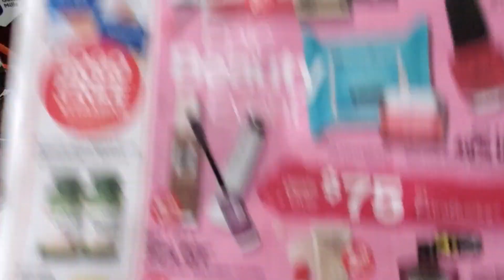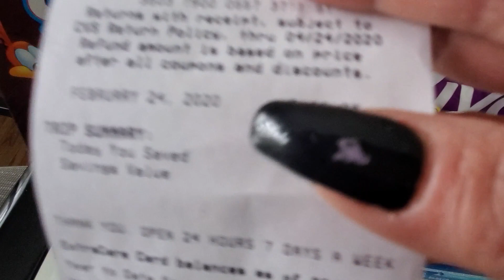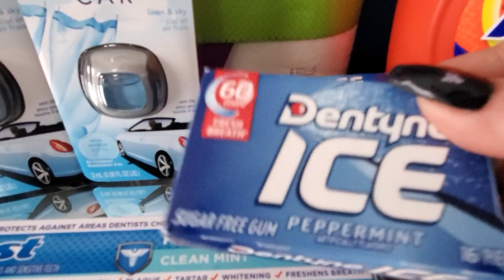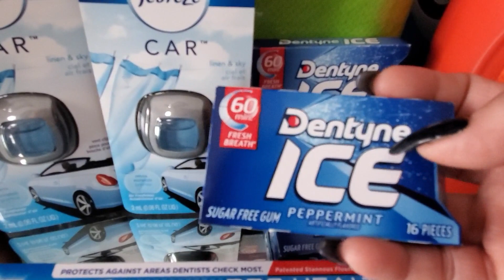CVS 29 PRODUCTOS $11.18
COMPRA REALIZADA EN CVS UTILIZANDO CUPONES MANUFACTURADOS CUPONES DE LA CAJA ROJA Y ROLANDO EXTRABUCKS!